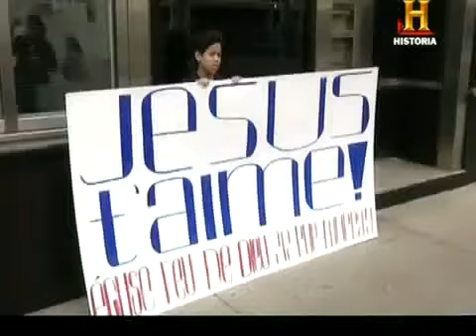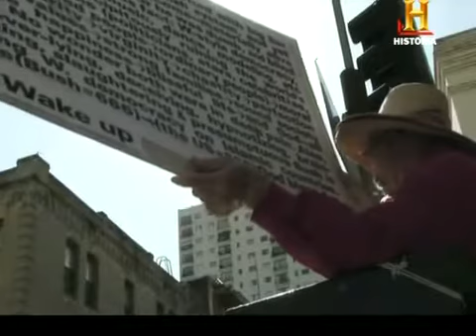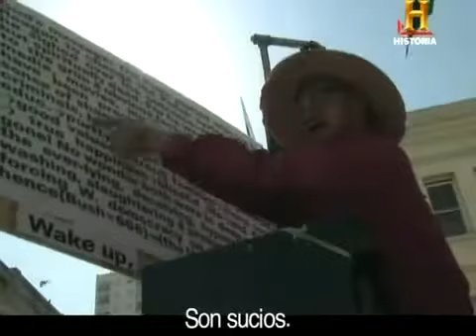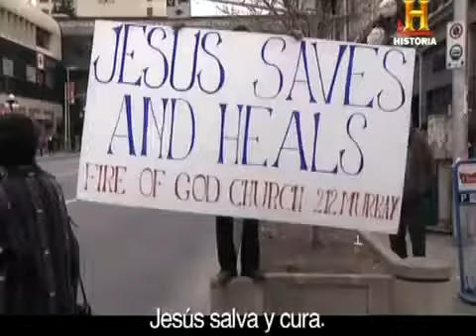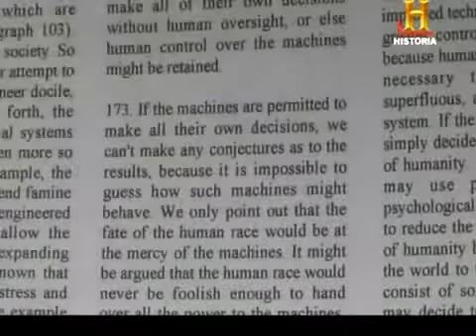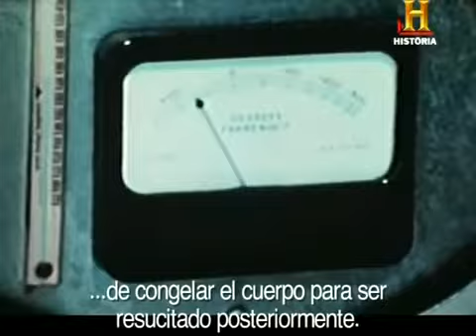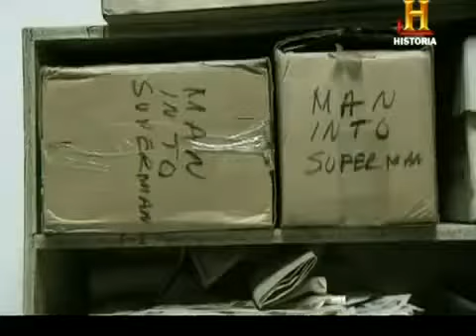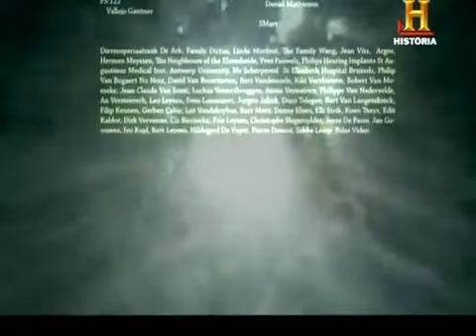Tecnocalipsis II: Preparando La Singularidad [By Frank Theys]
Tecnocalipsis II: Preparando La Singularidad, 2005.
Director: Frank Theys.

Tecnocalipsis es una Trilogía documental sobre el transhumanismo. Realizada por el Artista visual y Cineasta Frank Theys y escrita por Michel Bauwens. TechnoCalyps es una excelente puerta de entrada a un tema fascinante… “la metafísica de la Tecnología“.

¿Cómo afectarán los últimos descubrimientos en genética, robótica, inteligencia artificial, biónica y nanotecnología a nuestras vidas cotidianas? El Documental concentra su búsqueda en la dimensión científica, ética y metafísica del desarrollo tecnológico.

Con Especiales Gracias a Frank Theys.